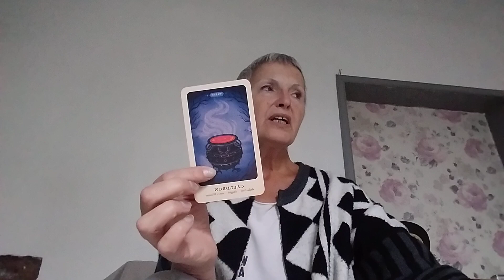October 3, 2024